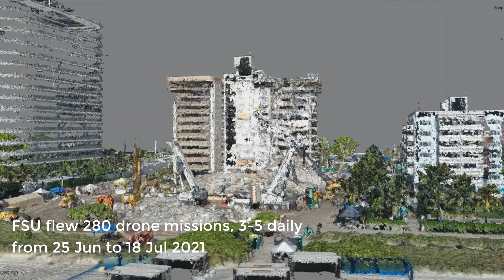Use of AI with Drones for Champlain Towers Collapse Response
Video montage of the ways computer vision and other forms of AI were used  daily (and even more frequently) to process data from the drones being used by Florida State University during the response.